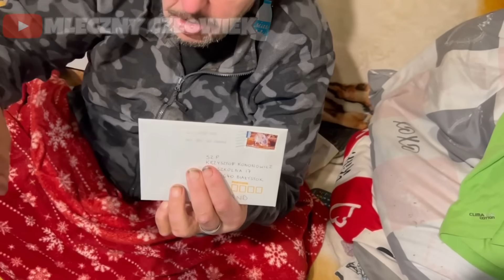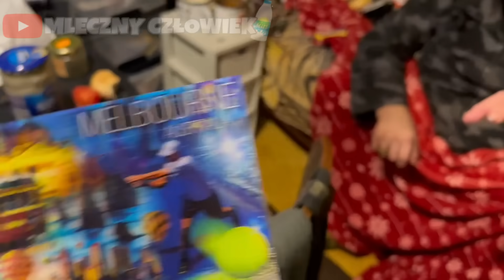Jacek się wykończy...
💌💌💌 Paczki, wysyłajcie paszki na paszkomat BIA20A. Numer telefonu podaj swój lub fejk, bo kod przyjdzie na naszego maila. Kod możesz też wysłać w wiadomości prywatnej naszego profilu FB (poniżej).
Nie wysyłacie syfu, bo nie będzie publikowany, nie będzie też erosyka publikowana.
Ma być z jajem ale bez krzywdy. Wtedy gwarancja, że paka pójcie w nety. Pokaż co potrafisz.